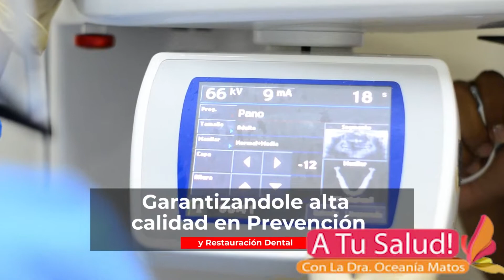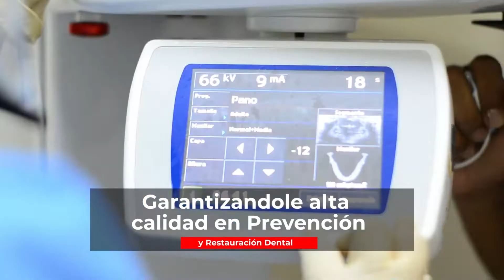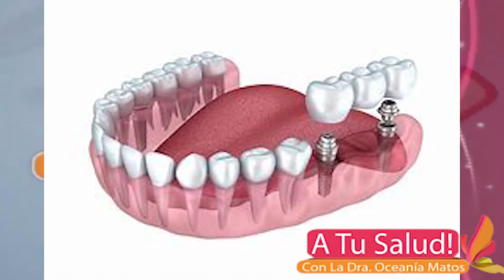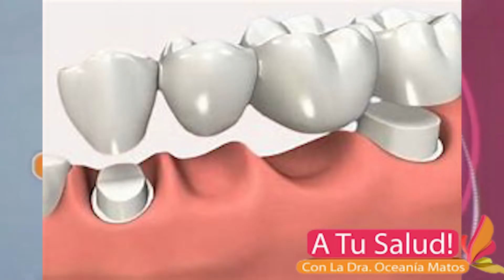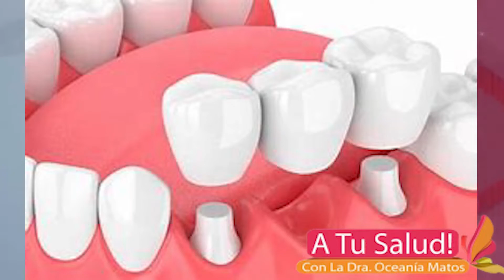A Tu Salud - Programa Completo 22-05-22.